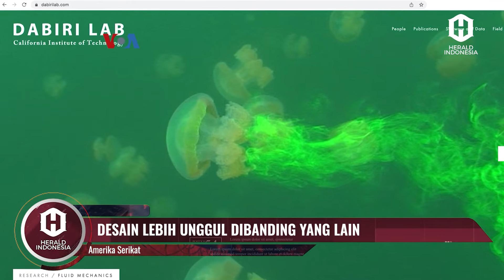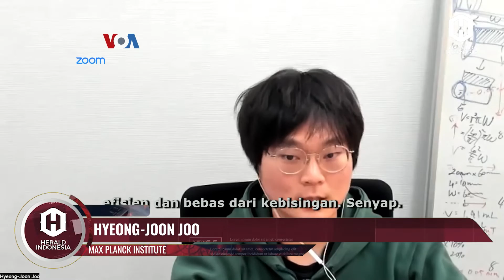Robot Ubur-Ubur Untuk Pelajari Wilayah Lautan yang Belum Dijelajahi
Para ahli robotika membuat robot yang bisa mempelajari wilayah lautan yang belum dijelajahi dan lingkungan sensitif seperti terumbu karang. Rancangan robot ini terinsiprasi oleh ubur-ubur yang merupakan perenang paling hemat energi di dunia. Berikut laporan tim VOA.

Uploader : Den